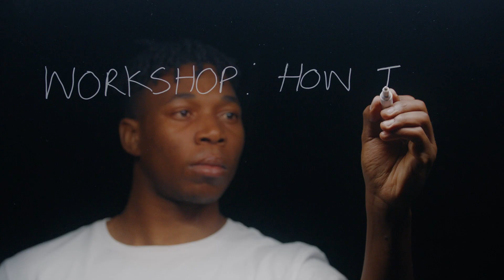NIKE FOOTLOCKER DUNK SCHOOL THUBA